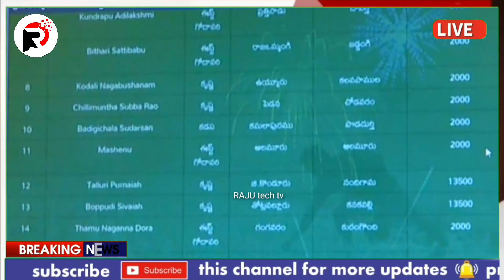ఏపి రైతులకు ₹4,000+5,500 ఒకేసారి ఖాతాలో 3 పథకాల డబ్బులు రేపటి నుంచి జమ | AP CM YS JAGAN